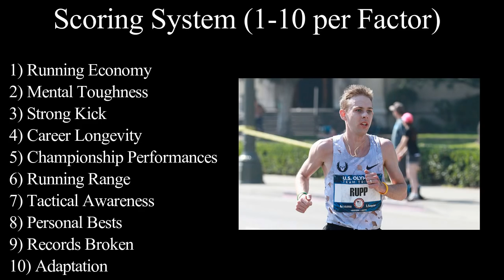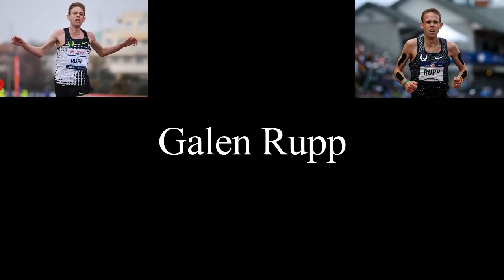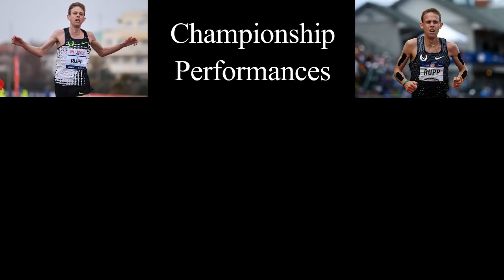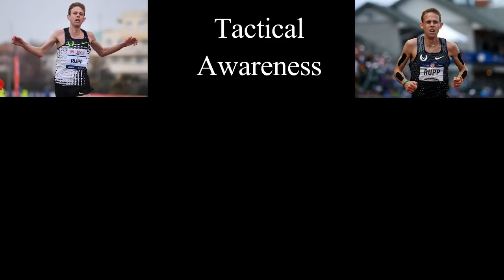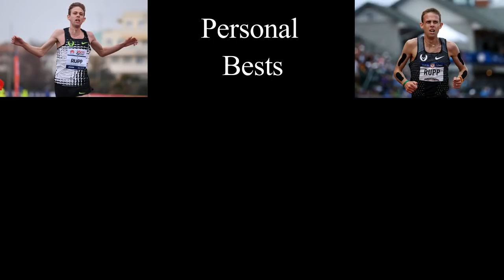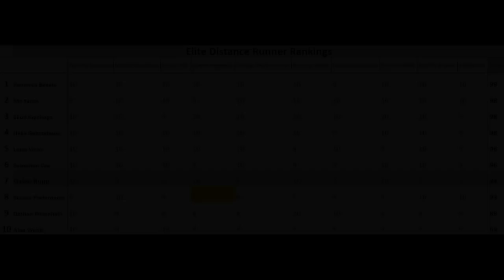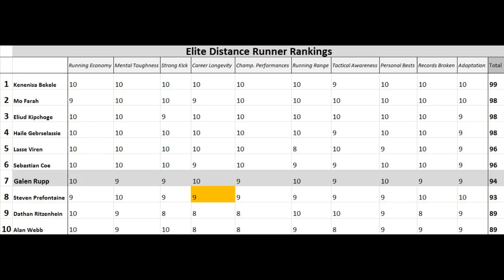GALEN RUPP || ANALYZING THE GREATS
Galen Rupp is a distance runner from the United States, who holds the American Record in the 10,000 meters with a time of 26:44.  Recently, he has transferred his running from the track to the roads.  Since his change to the roads he has run a sub 1 hour half marathon, and also won multiple marathons including the 2017 Chicago Marathon and the 2018 Prague Marathon.

In this video, we're taking a deep look at Galen's Running career and dissecting his career as a whole.